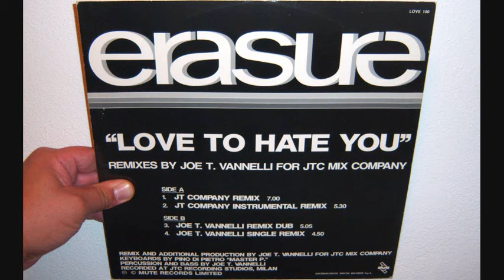Erasure - Love to hate you (1991 Joe T. Vannelli single remix)